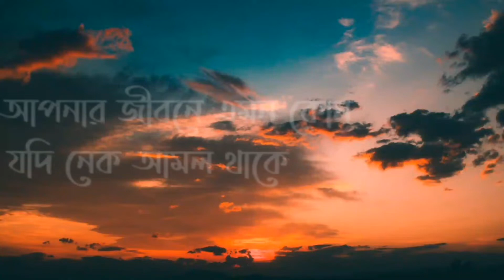dowa kobul hobe in sha Allah ❤️❤️❤️ Islamic what's app status ❤️🙏🙏❤️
Mijanur Rachman Azhari
Islamic video